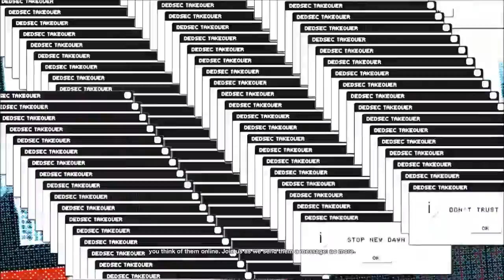Watch Dogs 2 | False Profits.